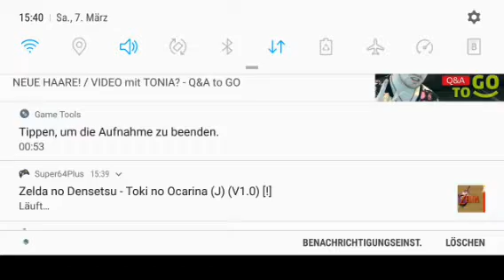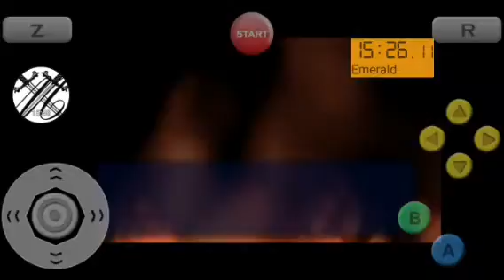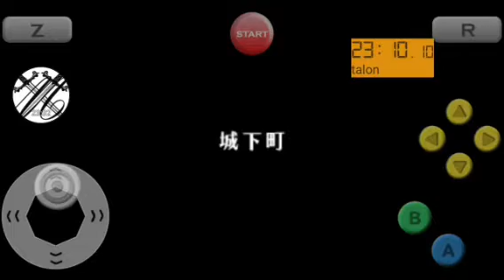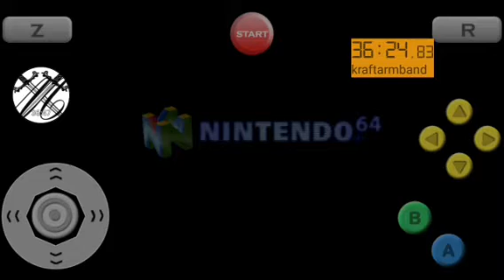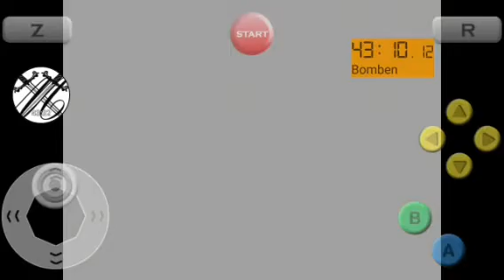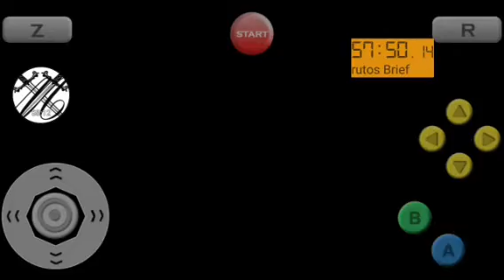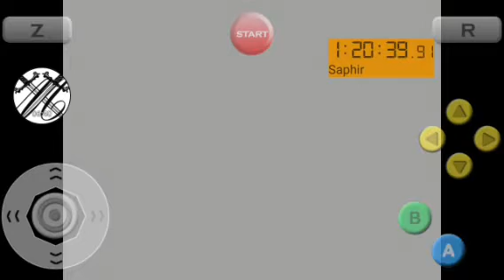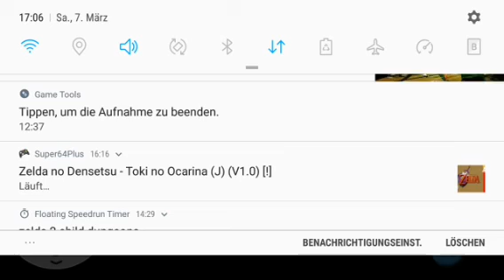Mein erster oot speedrun in 1:26:23.39 Child dungeons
Child dungeons
Ziel ocarina of time